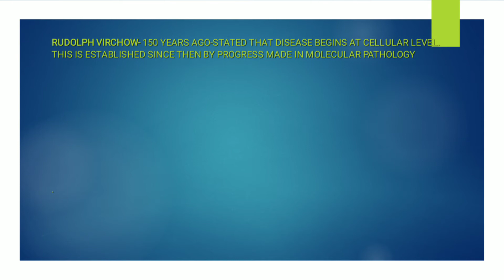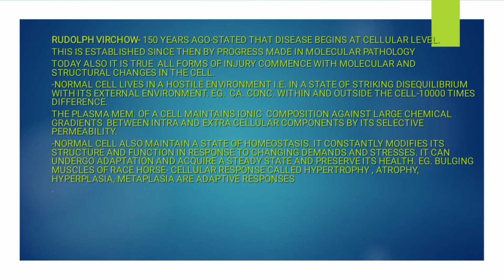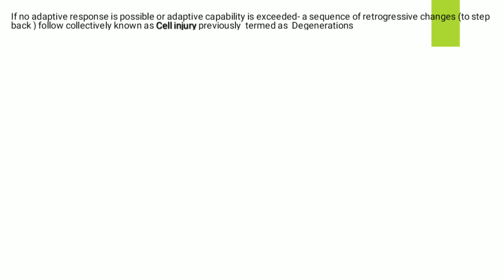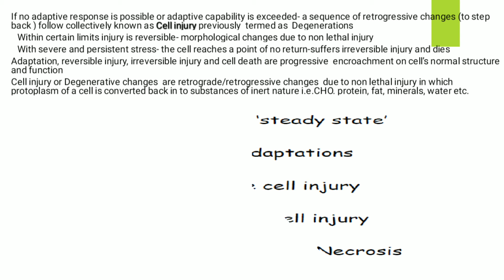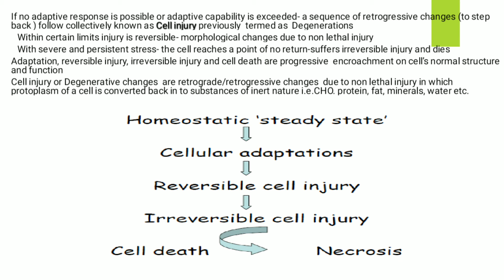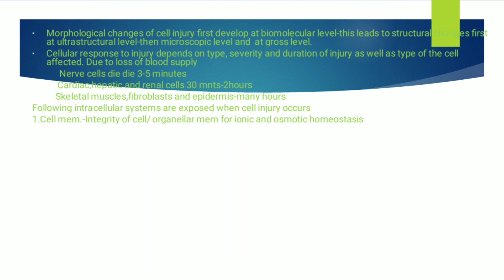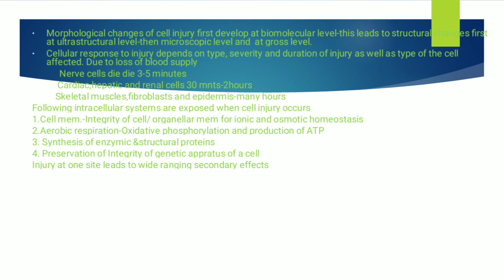Cell injury 1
cell injury general
simple way